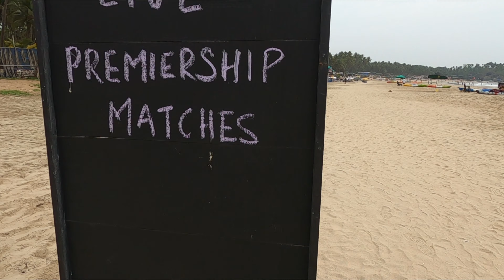A casual Goa trip | South Goa | Betalbatim | Palolem Beach | Goa in off-season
After exploring wildlife destinations of South Africa I'm back home & it's time to enjoy some leisure time with family. So we head towards South Goa from Pune by road. This & next vlog will be all about lazy vibe of Goa in off season & just to show you a glimpse of Goa before shooting a dedicated series about this lovely beach destination.

Jitendra Singh
JSingh Dreams

I'm on Instagram as @jsingh_dreams